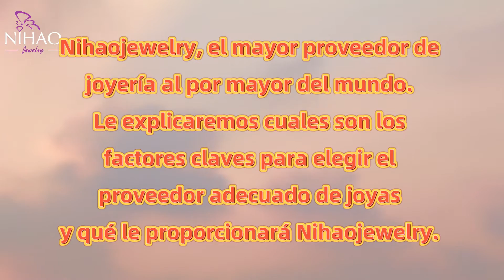LA TRANSMISION EN VIVO DE NIHAOJEWELRY EST A AQUI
¿Está buscando a un proveedor adecuado de joyerías? Aquí vendrá nuestra transmisión en vivo.

Hora: 8 de julio de 2021, 8:00 pm-10: 00 pm (hora local de México)

Nihaojewelry, el mayor proveedor de joyería al por mayor del mundo. Le explicaremos cuales son los factores claves para elegir el proveedor adecuado de joyas y qué le proporcionará Nihaojewelry.

 Sinceramente esperamos que la próxima persona que gane dinero sea usted.

Además hemos preparado muchos cupones de sorpresa para usted.

¡Recuerde unirse a nuestra transmisión en vivo de Facebook!

8 de julio, de 20:00 a 22:00 (hora local de México)